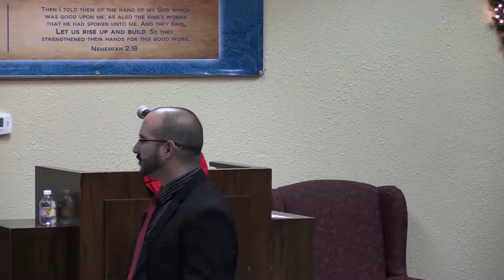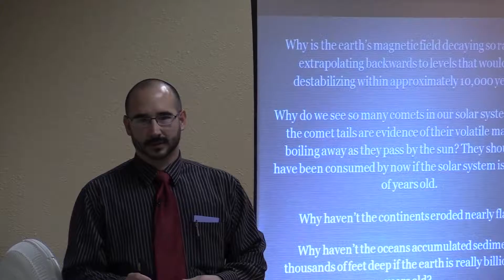Billions of Years Pt.2